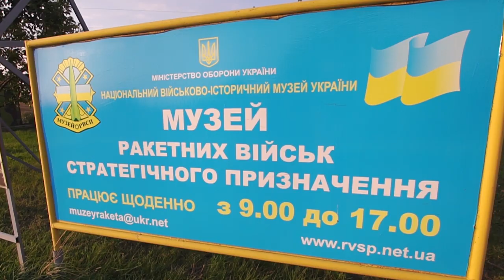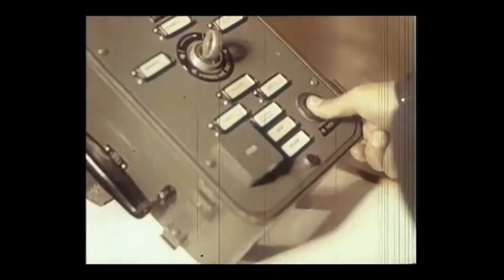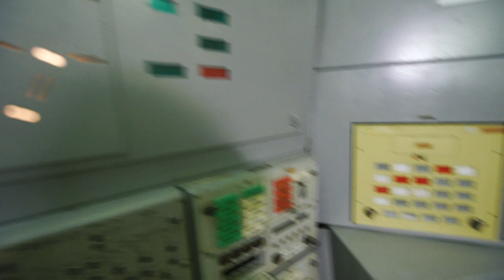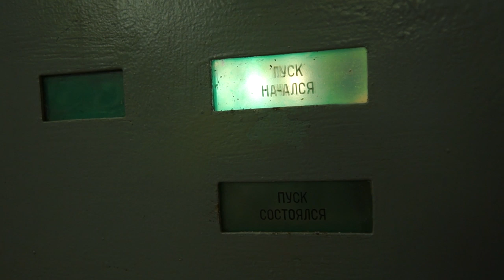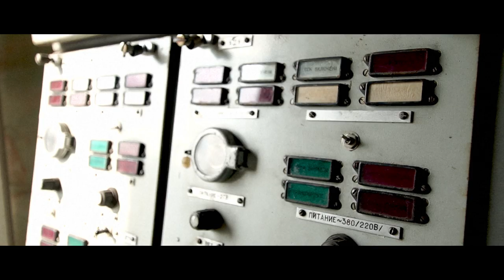Музей РВСП, ракетних військ стратегічного призначення ; музей РВСН - "Tour de Ukraine_LIVE"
Музей ракетних військ стратегічного призначення – колишній надсекретний об’єкт СРСР, що базувався неподалік СМТ Побузьке на межі Кіровоградської та Миколаївської областей.  У 2001ому експозицію створили на реальній стартовій позиції міжконтинентальних балістичних ракет, що підпорядковувалася 46-ій ракетній дивізії у м. Первомайськ.  Комплекс музею налічує казарми, автономні енергоблок та холодильний центр пускову шахту ракети PC-22А (Skalpel) і підземного командного пункту з «ядерною кнопкою» на глибині 40 метрів. Основні експонати збереглися тут із часів «холодної війни» між США та Радянським Союзом, але поступово колекція доповнилася, ракетними тягачами, спеціалізованими залізничним складом для транспортування ракет, окремою виставкою ракетних двигунів.

Підтримуйте нас у подальших експедиціях
Картка Приват 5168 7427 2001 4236 ( Мікульська В. В.)